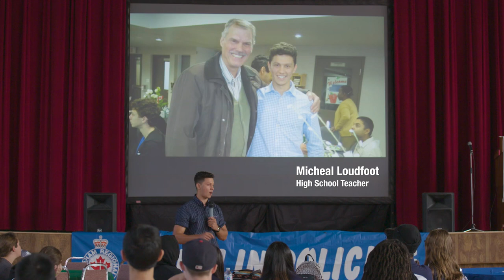Mental Health and Leadership Keynote Speaker Sam Demma | 2019 Speaking Reel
Sam Demma is a sought after Youth Motivational Speaker, Youth Mentor, and Entrepreneur who provides people with the tools and strategies they need to become changemakers in their schools, businesses, teams, and in the lives of those around them. His programs help people realize the impact of their seemingly insignificant everyday small actions.

This past year alone, Sam Demma spoke to 30,000+ students, educators, and parents across North America. His work was featured all over national news and shared by people like Ashton Kutcher.

He is the Founder of The High Performing Student, an online program that teaches students how to create a vision, set goals, plan their week, learn from failure, set standards and ultimately lay the foundation for bringing their dreams to life.

He is also the Founder of Pickwaste, a social enterprise that teaches students about the importance of the environment, and the host of the Small Consistent Actions Podcast, a show where over 2000 students tune in every month to have their questions answered.

Youth Motivational Speaker Sam Demma has partnered with major organizations such as A&W and the Student Life Network to spread his message with as many youth as possible.

Through his presentations, Sam uses personal life experiences to help people realize the small choices they make can have the largest impact.

He first ventured into the world of speaking at the young age of 17 years old after his principal asked him to talk to his high school about the initiative he founded. What Sam did not know was that this 5-minute talk would lead him on a journey to impact and inspire thousands of people.

When he is not travelling or speaking you can find Sam in a dojo doing Japanese Ju-Jitsu, or spending time in his backyard reading.

Some awards and designations include:

- Top 35 under 35 Global Changemaker
- Top 25 under 25 Environmentalist
- The youngest member of CAPS (Canadian Association of Professional Speakers)

- This section is simply to rank better on youtube

Sam is a Youth Motivational Speaker for students. He speaks to youth across North America and delivers motivational keynotes. Youth Speaker Sam Demma is a motivational speaker for students. Youth Motivational Speaker Sam Demma Speaks to Middle School Students, High School Students, & College Students.

eric thomas
eric church
motivation
thomas rhett
eric koston
eric thomas speech
motivational video
inspirational video
motivational video
inspirational
motivational
inspirational music
motivational speaker
motivational videos
eric thomas motivational
inspirational quotes
inspiration
motivational posters
nike commercial inspirational
motivational speakers
inspirational song
inspirational story
inspirational sports moments
football motivation
inspirational movies
spartan race motivational
motivational interviewing
motivational workout music
bodybuilding motivation
teamwork inspirational
inspirational stories
inspirational commercials
Gary V
Gary Vee
Gary Vaynerchuk
Tony Robbins
Top motivation
School speaker
motivational speaker
ET
Inky Johnson